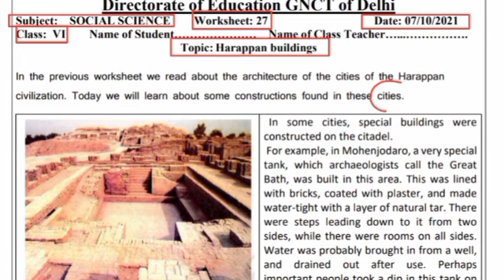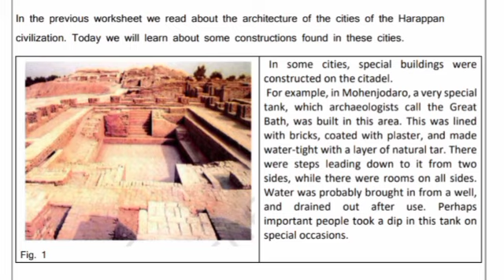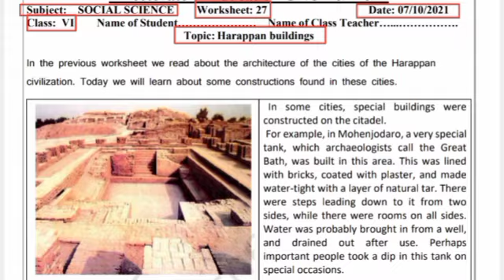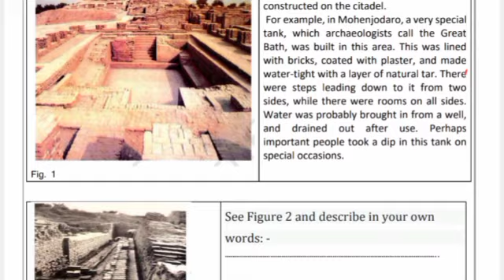sst worksheet 27 class 6 || social science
sst worksheet 27 class 6 || class 6 social science worksheet 27 || class 6 worksheet 27 sst